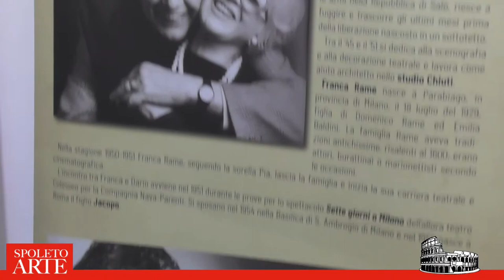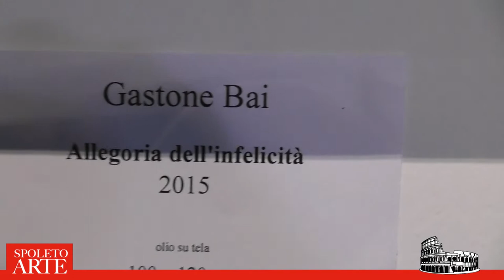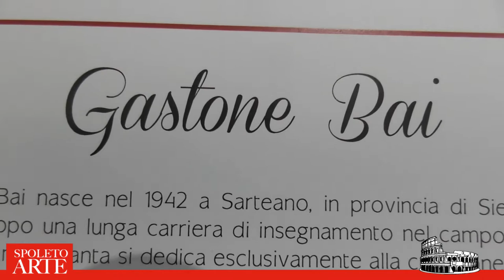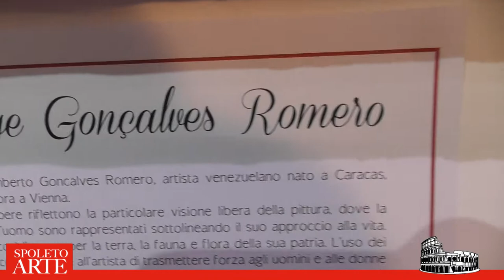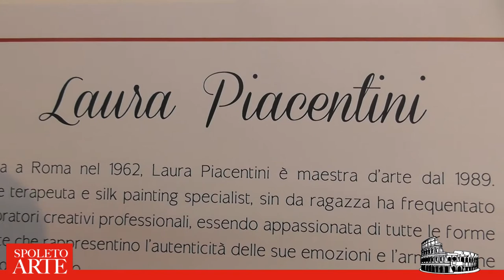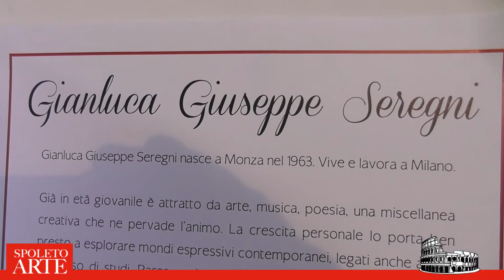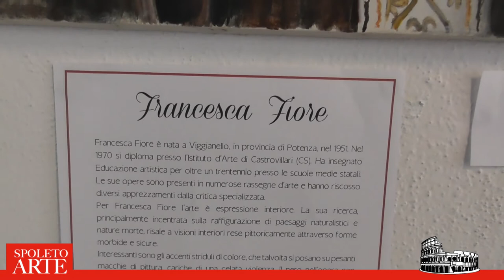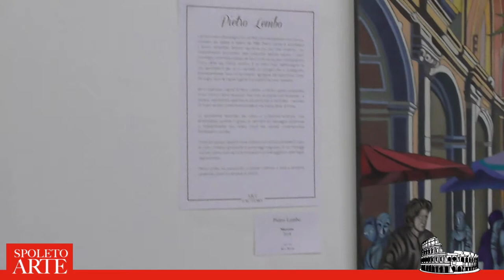DARIO FO a Roma con SPOLETO ARTE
DARIO FO e l'arte contemporanea in ricordo del grande NOBEL
Foto di ROBERTO VILLA, artista internazionale.

MOSTRA ANTOLOGICA a cura di
VITTORIO SGARBI e SALVO NUGNES

APERTO AL PUBBLICO dal 6 al 23 Febbraio 2020.

  ARTISTI IN ESPOSIZIONE:
Aldo Zotich
Alessandra Greco
Amelia Perrone
Angelo Scuderi
Anna Maria Maciechowska
Antonella Rollo
Antonello Capozzi
Daniela Poduti Riganelli
Domenico Villano
Eleonora Bottecchia
Enrica Mancini
Francesca Fiore
Francesco Minopoli
Franco Carletti
Gastone Bai
Gianluca Giuseppe Seregni
Giovanna Orilia
Guido Nardo
Jorge Romero Gonçalves
Krzysztof Konopka
Laura Piacentini
Laura Ruggiero
Luca Fruzzetti
Lucio Olivieri
Maria Ventura
Maria Beatrice Coppi
Maria Milena Rocchetto
Mary Nunziata
Mattia Montone
Mauro Pavan
Monica Ferrari
Nathali Caldonazzo
Nevel
Paivyt Niemelainen
Paola D'Antuono
Paola Ruggiero
Paolo Uttieri
Patrizia Almonti
Pietro Lembo
Roberto Giacco
Santiago Harizaj
Silvia Polizzi
Simona Amato
Stephanie Holznecht
Turchino Carlito
Virginia Farneti.